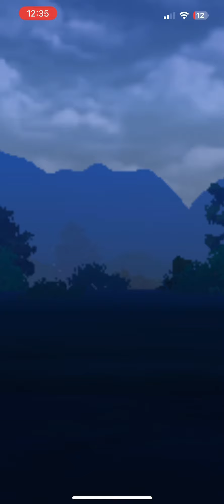I love the ultra league 🥵